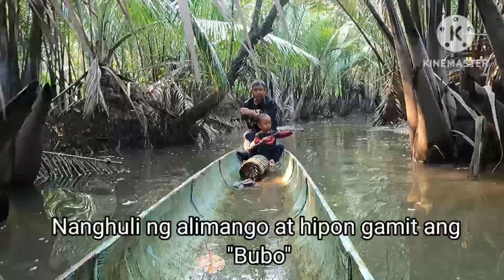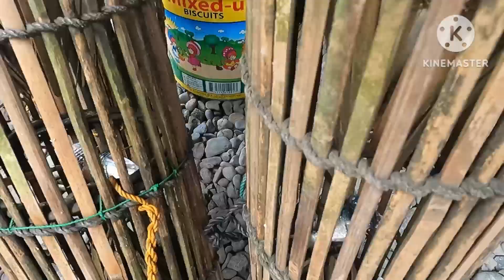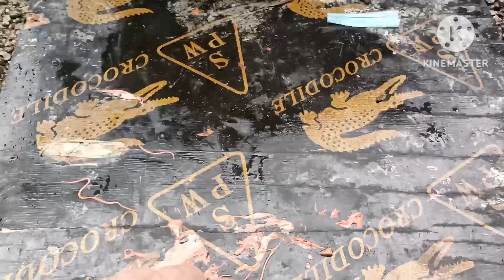Nanghuli Ng Alimango at hipon gamit Ang "Bubo"/Vlog#555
alimango at hipon